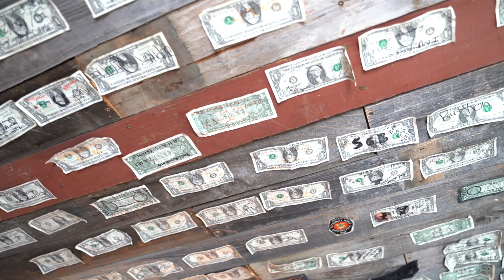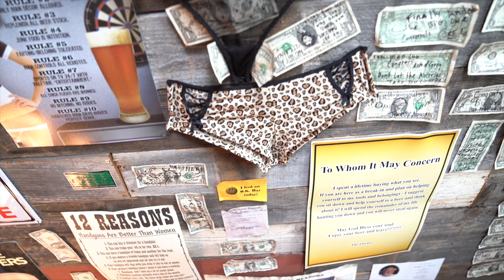The Bridle Path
Nothing like it